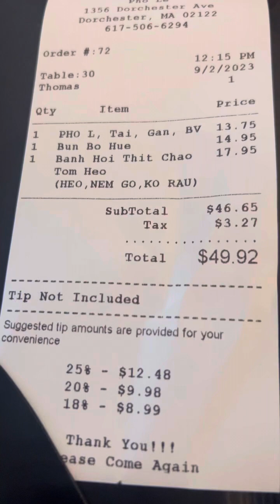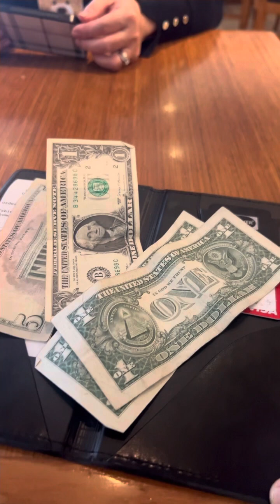Buổi sáng với món bún bò , phở trong nhà hàng VN ở Mỹ có ngon không. Và giá cả ra sao ???.